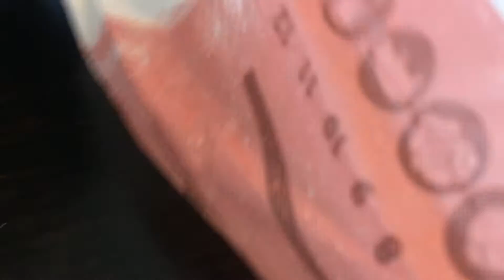Burger King Bacon Double Cheeseburger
Plus fries and purchased with a voucher, £1.99.